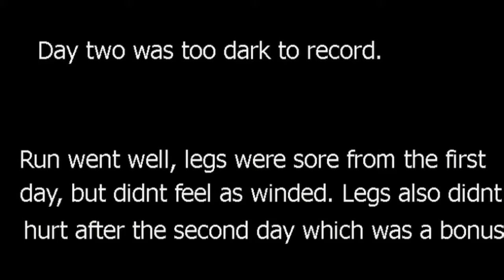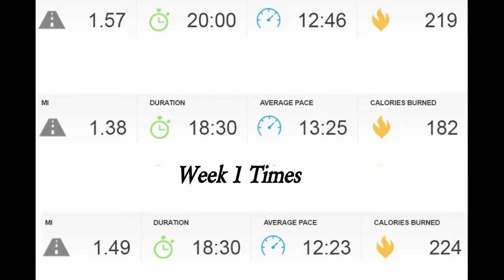Couch to 5k Week 1 : Getting Started Review/Recap